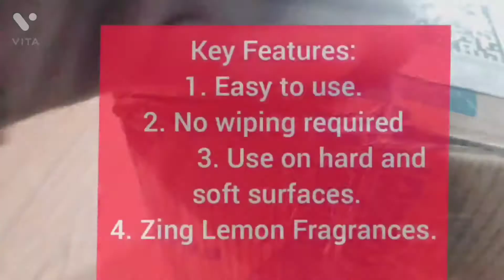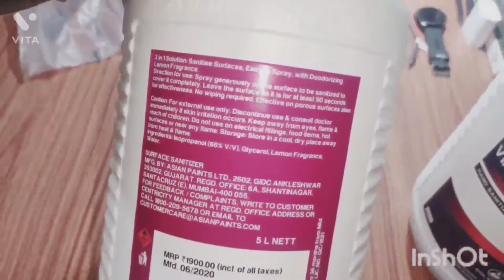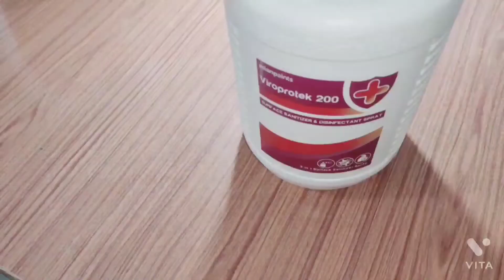Asian Paints Viroprotek Surface Sanitizer / Asian paints 5 Litre Viroprotek surface disinfectant /5L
Product Description:Asian Paints Viroprotek is a surface sanitizer for instant germ-free protection of common surfaces at home. Just spray it on, to disinfect both hard non-porous surfaces and soft porous surfaces. Not just that it also leaves behind a deodourizing lemon fragrance.

Key Features:
1. Easy to use.
2. No wiping required
3. Use on hard and soft surfaces.
4. Zing Lemon Fragrances.

How to Apply:
1. Spray Generously- Spray Generously on the surface to be sanitized.
2. Leave For 90 Seconds- Leave the surface as it is for at least 90 Seconds for effectiveness.
3. No Wiping Required- No need to rinse or wipe- it dries automatically.

Where to Use:
1.Marble, Stone and Tile Flooring.
2. Kitchen Surfaces and Appliances.
3.Bathroom Fittings and curtains
4. Wooden Furniture and Upholstery.
5. Keys,Plastic, Cardboard
6. Electrinic Gadgets including LEDs.

DO NOT USE ON:
1. ELECTRICAL FITTINGS
2. LEATHER
3. FOOD ITEMS
4. PLANTS
5. HOT SURFACES OR NEAR ANY FLAMES

Care Instructions:
1. For external use only.
2. Discontinue use & consult doctor immediately if skin irritation occurs.
3. Keep away from eyes, flame & reach of children.
4. Store in a cool, dry place away from heat and flame.